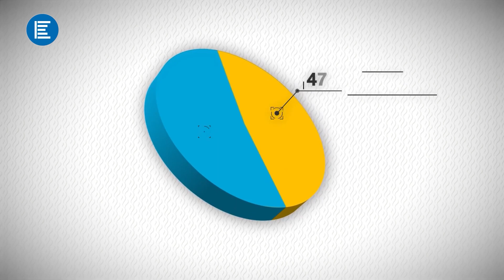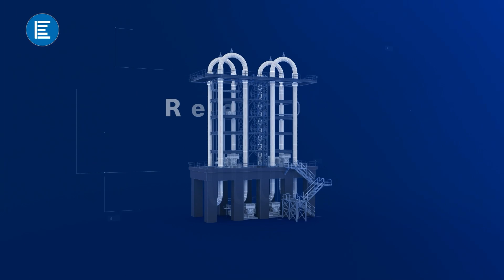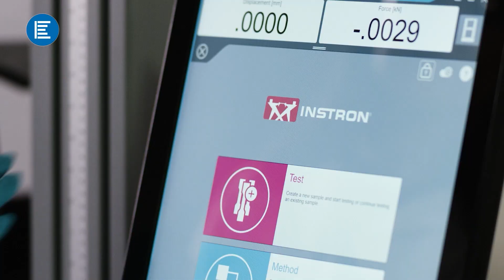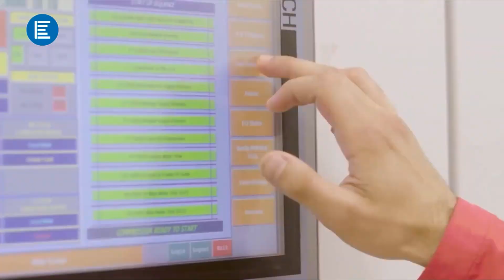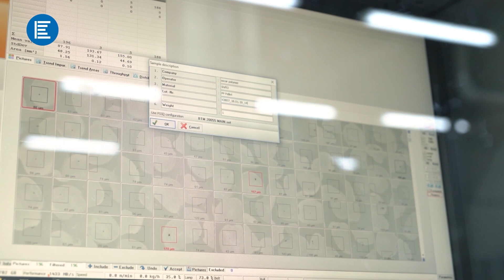Inside the Polymer Forge: Crafting Tomorrow's Materials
Welcome to an exciting journey into the world of high technology and innovation at our polymer factory! From raw material processing to the final product, our video will immerse you in the unique process of creating high-quality polymers. The advanced technologies and robotic systems showcased not only demonstrate the high efficiency of production but also highlight our commitment to quality and innovation. Join us to learn more about the role that high-tech factories play in creating materials for the future!

The video was provided by our partner: Iqtisadiyyat TV